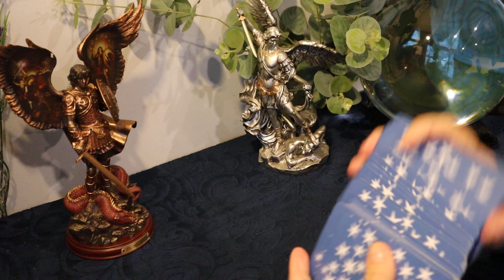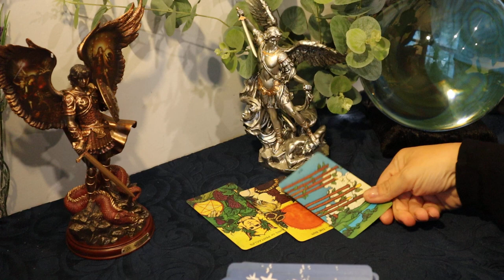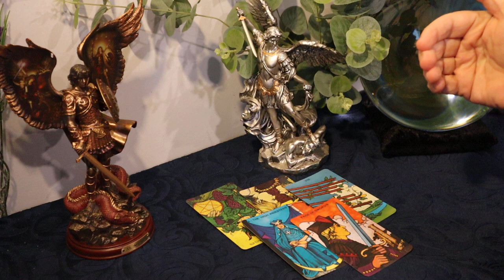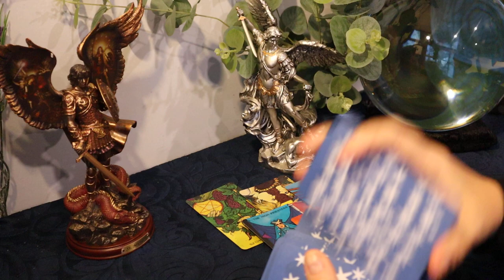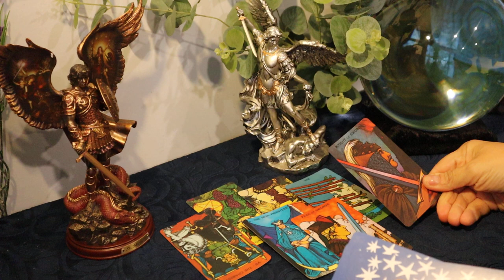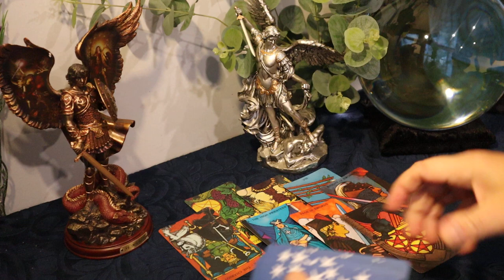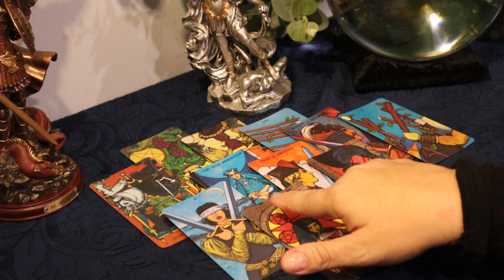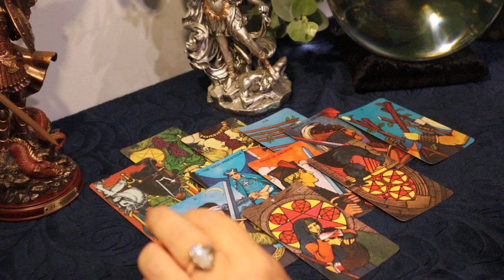The Daily Vibe...Ready, Fast Movement...Messages & Talking...Daily Tarot Reading